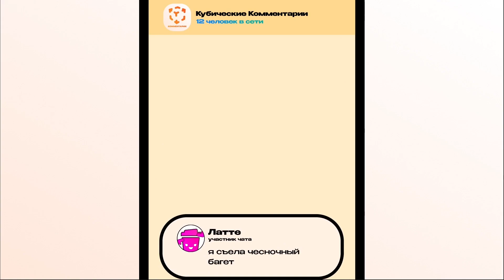ПРОМО-РОЛИК КУБА | RRCube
Это наш новый рекламный ролик, который был показан в нашем новом выпуске новостей!